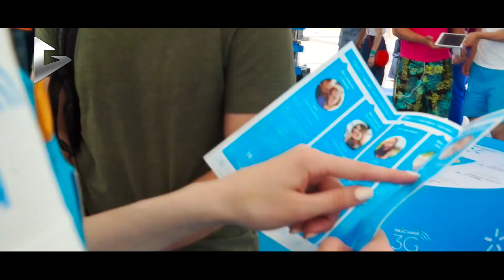Kyivstar 3G Мото промо(by GLP)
Компанія Київстар проводить активну рекламну компанію щодо популяризації 3G інтернету. Як все відбувається дивимось у нашому відео.